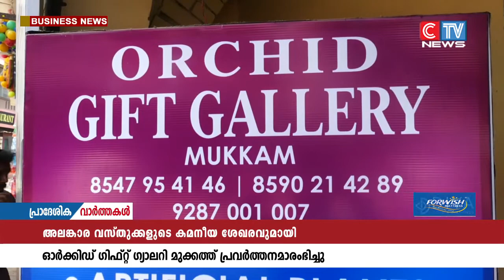ഓർക്കിഡ് ഗിഫ്റ്റ് ഗ്യാലറി മുക്കത്ത് പ്രവർത്തനമാരംഭിച്ചു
വൈവിധ്യമാർന്ന ആർട്ടിഫിഷ്യൽ ഫ്ളവേഴ്സ് റെയും പ്ലാൻ്റ്സിൻ്റേയും വിപുലമായ ശേഖരവുമായി ഓർക്കിഡ് ഗിഫ്റ്റ് ഗ്യാലറി മുക്കത്ത് പ്രവർത്തനമാരംഭിച്ചു
മുക്കത്തെ family hyper മാർക്കറ്റിലാലാണ് ഷോറും പ്രവർത്തനം തുടങ്ങിയത്